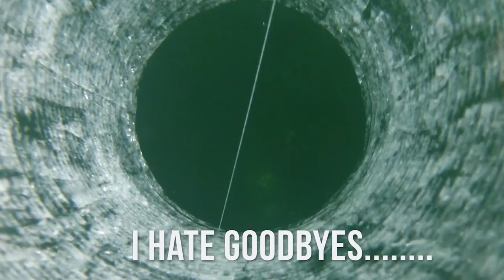Sight Fishing Lake Trout on Lake Simcoe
Shallow water fishing for whiteys and then Lakers! Spoiler alert...I didn't land it! That's Fishing!

Camera Gear:

Drone Shots
Go Pro
Vlog Camera
Lens Hood
Go Pro Mount
Audio:

Vlog Mic

Editing Software:

Premiere Pro CC

FIsh Hut:

Ice Rods:

Fenwick Aetos
Fenwick Elite

Line:

Braid- 10lbs test
Leader 8lbs test

Heater:

Mr. Buddy